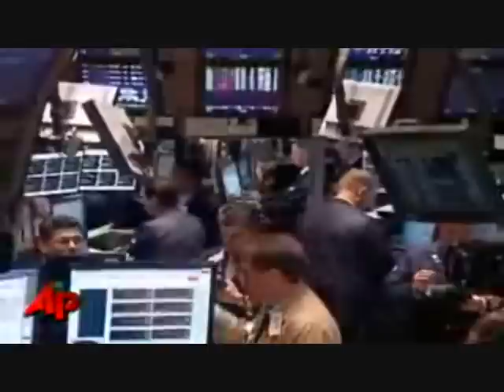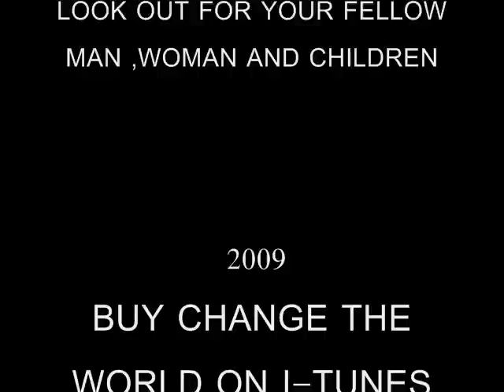Change the world [Remix] By Mindslip vs. Xplicit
Classic Antiwar protest song by Ten Years After.  Cover song remixed with rap by An unsigned band from Jacksonville Fl. Mindslip Vs. Xplicit.